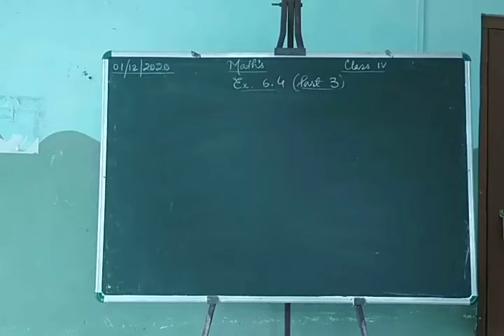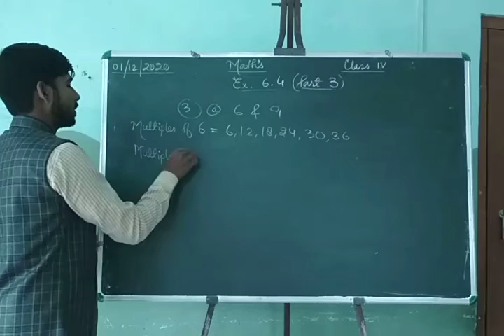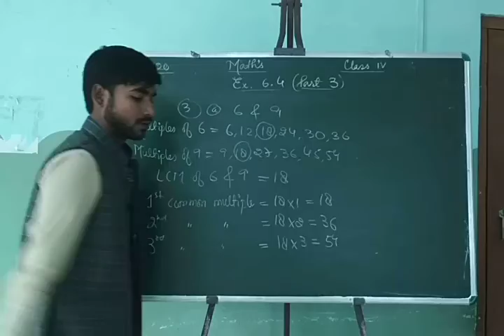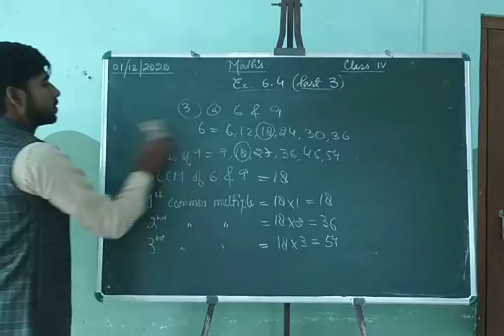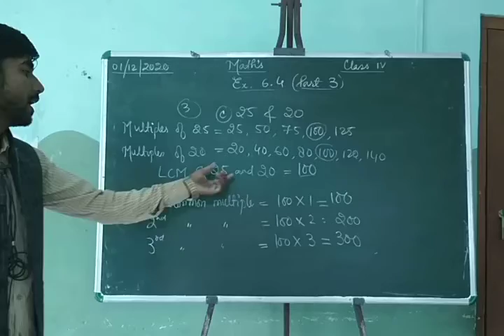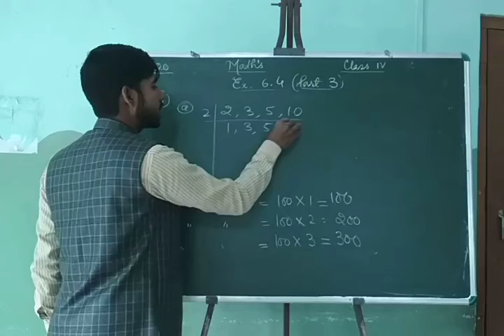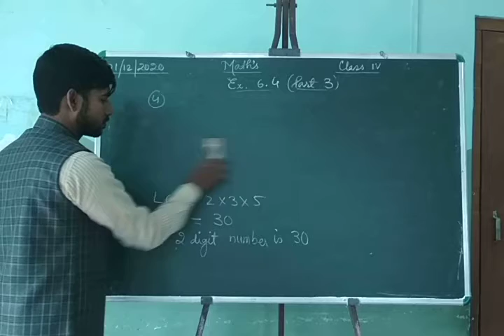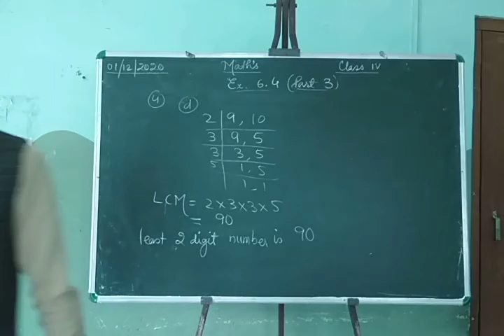Mathematics Class 4th Chapter 6 Exercise 6.4 Part 3